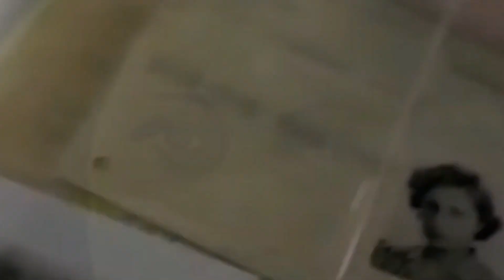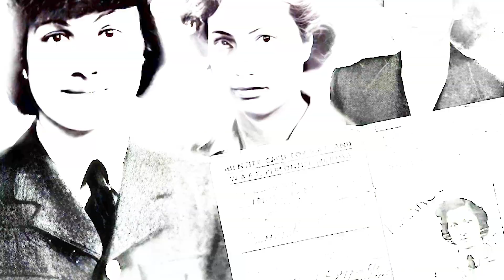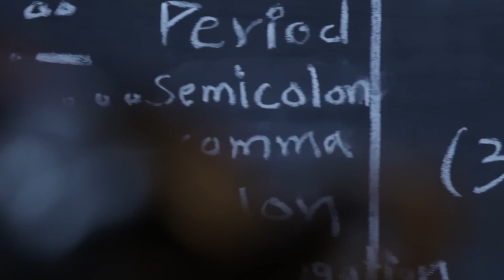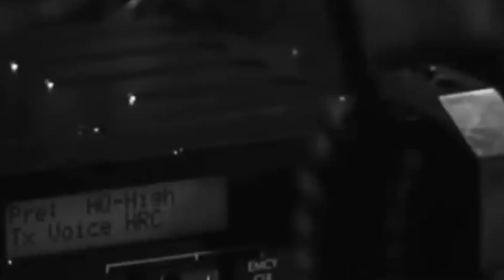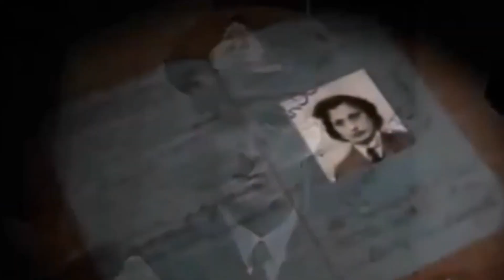Noor Inayat Khan: WWII's Unsung Heroine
Noor Inayat Khan, born in 1914, was a remarkable figure in World War II history. She was a British spy of Indian and American descent who joined the Special Operations Executive (SOE) and became the first female radio operator to be sent into Nazi-occupied France. Noor's courageous efforts behind enemy lines earned her the codename "Madeleine."

Operating under immense danger, Noor Inayat Khan displayed extraordinary bravery and commitment, transmitting vital information back to Britain while evading capture for several months. Unfortunately, she was eventually betrayed, captured by the Gestapo, and subjected to brutal interrogations. Tragically, Noor Inayat Khan never revealed any crucial information, and she met her end in a concentration camp in 1944, making the ultimate sacrifice for her country and the Allied cause.